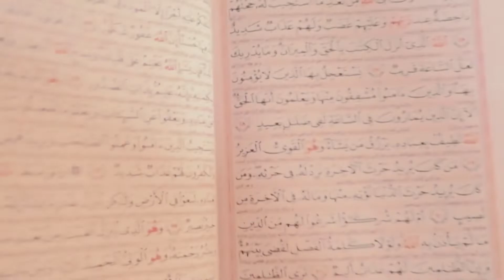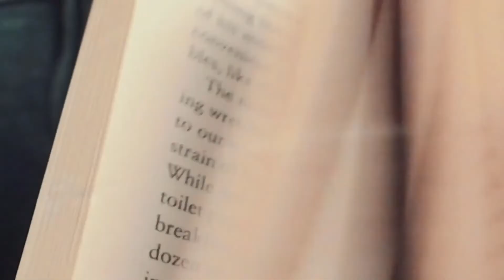Interview with Dave Hodgson - God's Way God's Will - KS Movement - Part1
My name is Kamran Yaraei, and welcome to KS Movement
In this episode ,we have interview with Dave Hodgson.
Jesus saw a tax collector named Levi sitting at the customs post. And leaving everything behind, he got up and followed him. Then Levi gave a great banquet for him in his house, and a large crowd of tax collectors and others were at table with them.
God's perspective or greed perspective! how about you?

To find out more about our outreach in the Middle East
To purchase a copy of Kamran's book